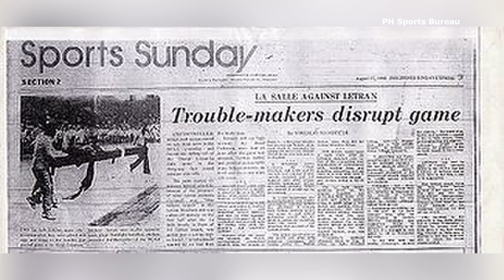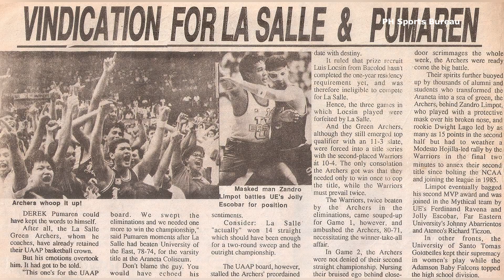Ang Dahilan kung Bakit UMALIS ang De La Salle sa NCAA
August 17, 1980: Ang naging RIOT sa laban sa pagitan ng Letran at La Salle